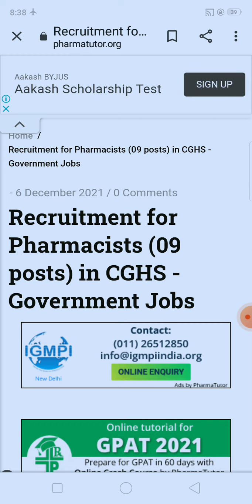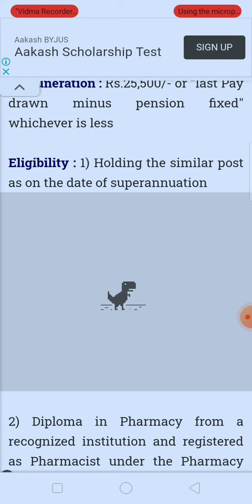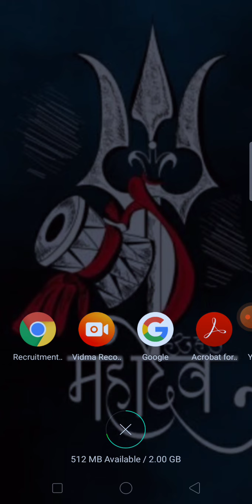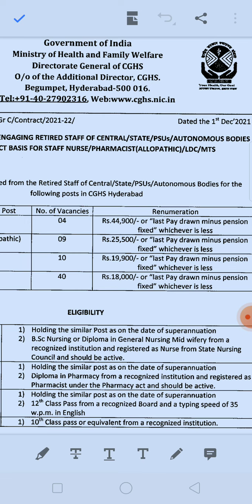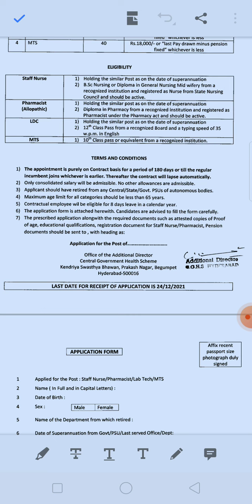Central Government Pharmacist Vacancy 2021 at central government health scheme govt of india retired